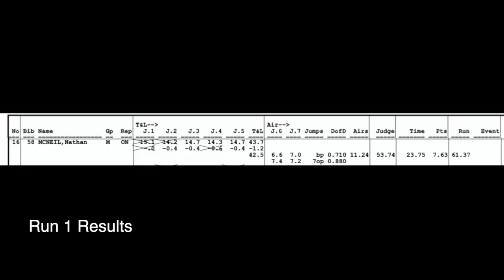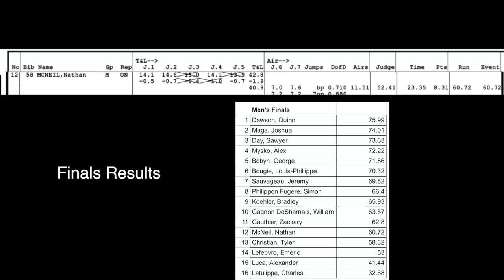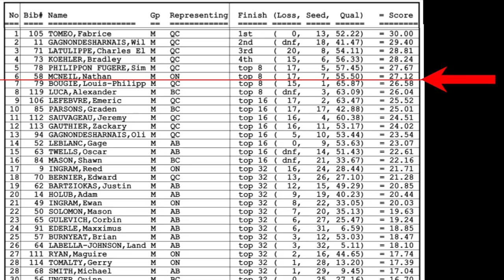Red Deer Canada Cup Moguls - (Nathan Yuki McNeil)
Nathan Yuki McNeil - Highlights

Compilation of my training and competition clips from the Red Deer (Canyon Ski Resort) Canada Cup Moguls 2023. This is the first mogul skiing Canadian Series event of the year. I'm super happy with my results as I qualified for my first finals in singles and had a great time in duals. Placing 12th in singles & 6th in duals.

Chapters:
0:00 - Intro
0:03 - Wednesday Training (Unofficial)
1:01 - Thursday Training
1:55 - Friday Training
4:30 - Saturday Singles Day
6:36 - Sunday Duals Day
8:29 - Outro

All @'s below refer to instagram usernames...

Ski Team: Proline
Coached by Murray Cluff

Thanks to @jasperfreeride for also coaching and taking video
Other video by: @kr_academy_club @mxstudx_ @talance_kalmakoff

Music: Hypnotize, Yes Indeed, The Immigrant Song, Stir Fry, Thunderstruck, We Know

People in video: @bernier_edward @olivier_gagnon_desharnais @wilgd14
(people I dualed)

Training day pic creds: @aria.loewen__skis
Comp day pic creds: @cole_ryski